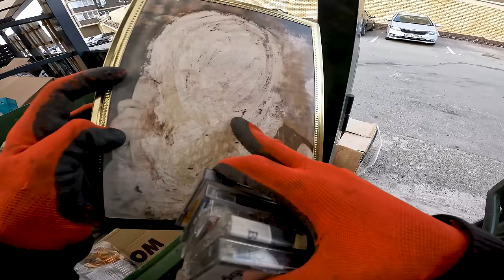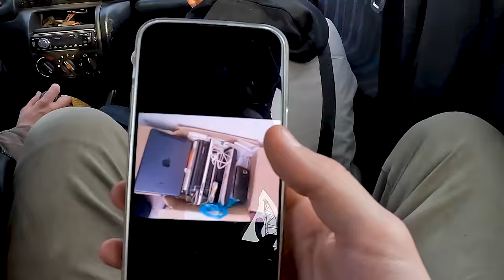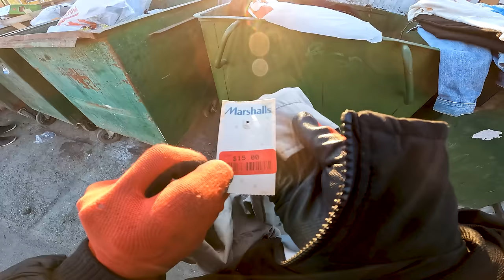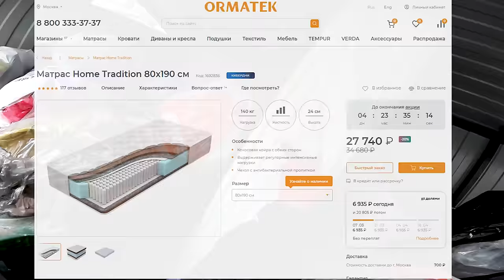Как я зарабатываю лазая по мусоркам ? Dumpster Diving RUSSIA #79